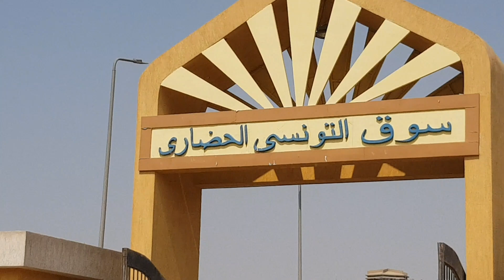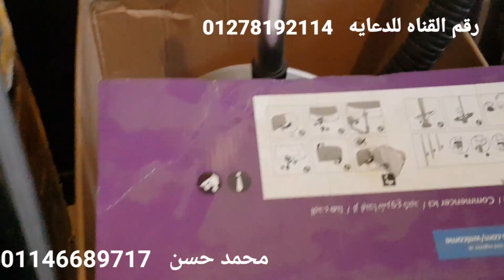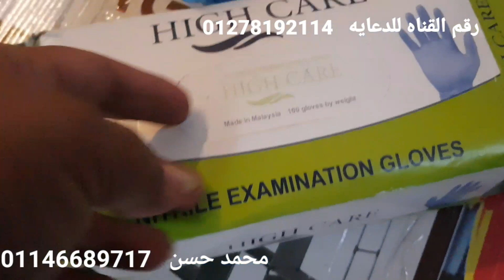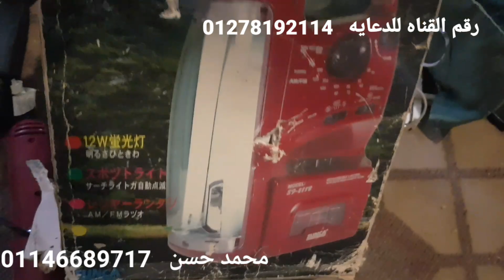كنوز مخفيه فى سوق التونسى الحضارى المستورد والمصرى سوق_سوق_الحضارى ٢٠٢٢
سوق التونسى الحضارى  كنوز مخفيه
سوق التونسى الحضارى رفايع واجهزه
سوق التونسى الحضارى  مستورد ومصرى
سوق التونسي الحضاري بالبساتين(سوق الجمعة)